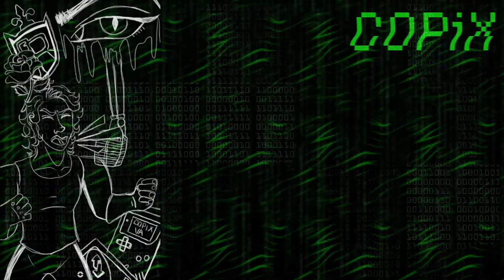ROAST ME ON TWITTER, NERDS!!!